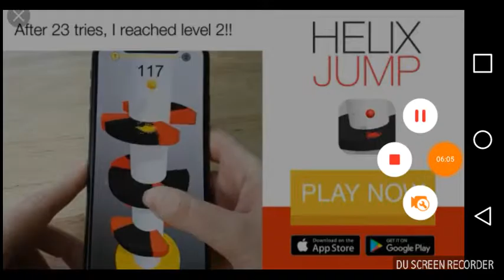SO MUCH MONEY! - EARN TO DIE 2 - part 3